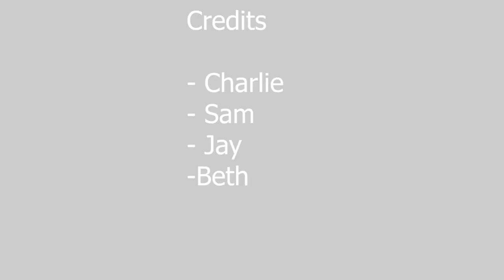Passport To Murder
Group of college students experiencing around film